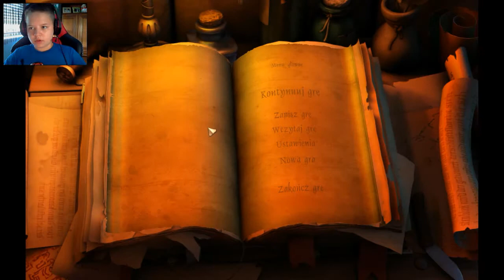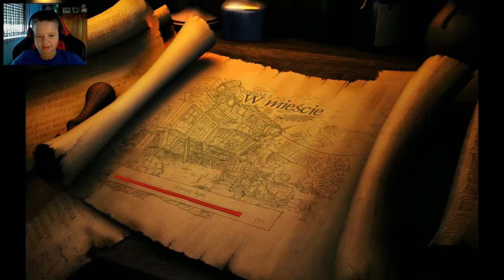Zagrajmy w The Book Of Unwritten Tales #3 Domek MacGuffina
Hej ! Czesć ! Witajcie !                                                                                         Oto nasz trzeci odcinek z The Book Of Unwritten Tales .                                  Materiał został nagrany za pomącą Mirillis Action!